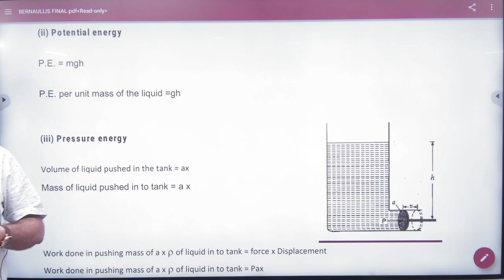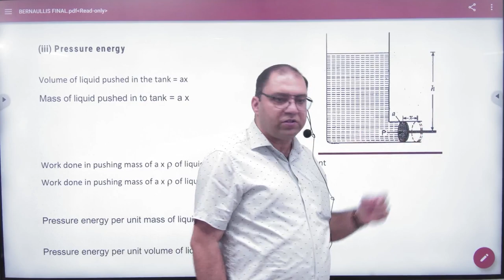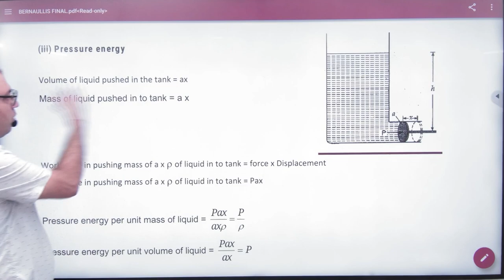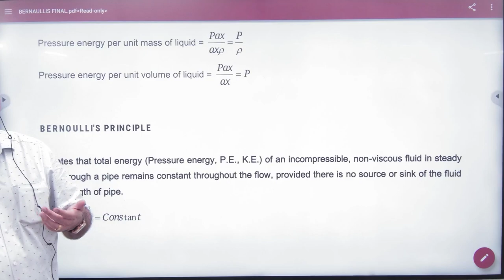5 Energy of Fluid